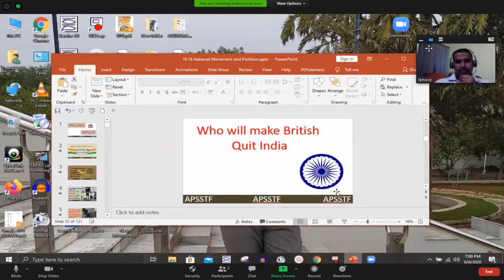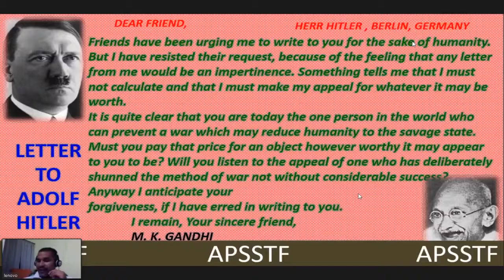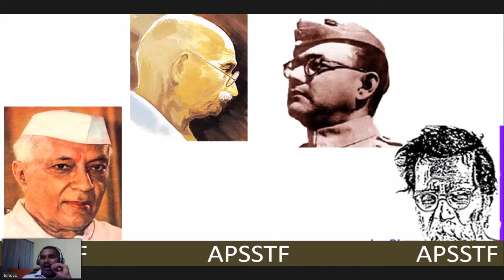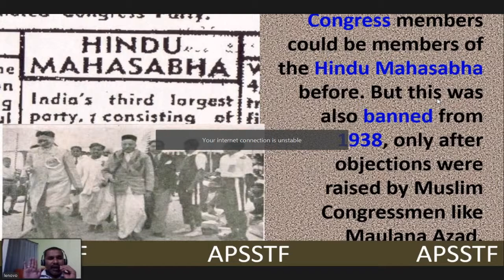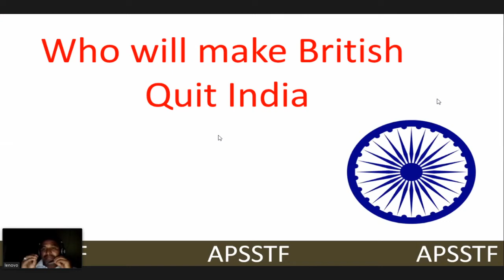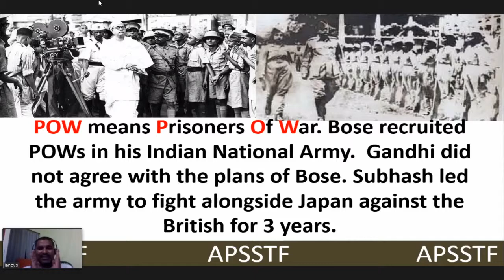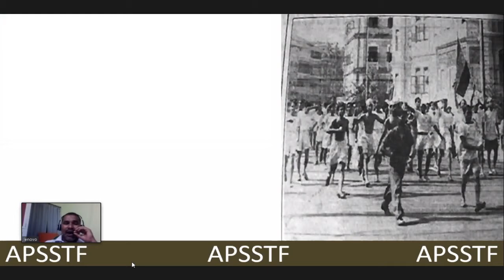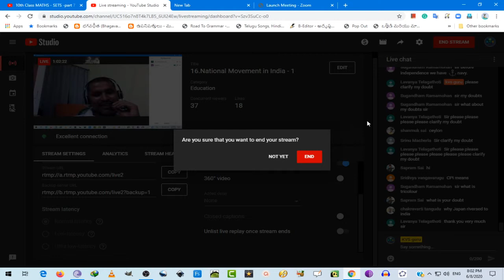16.National Movement in India - 1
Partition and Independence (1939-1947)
by
Dr. Maheswara Rao Sureddi
SA (Social studies)
ZPHS , Ravikamatham, Vishakapatnam (D).